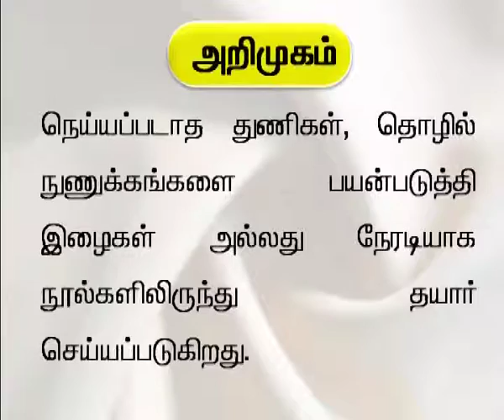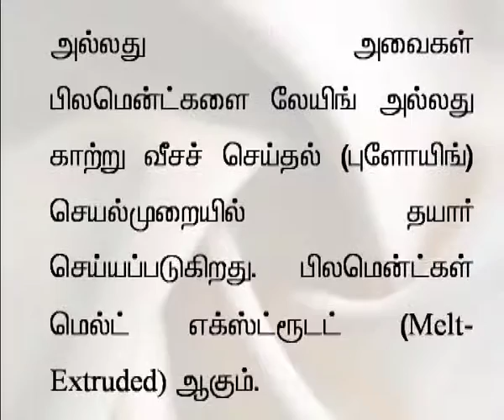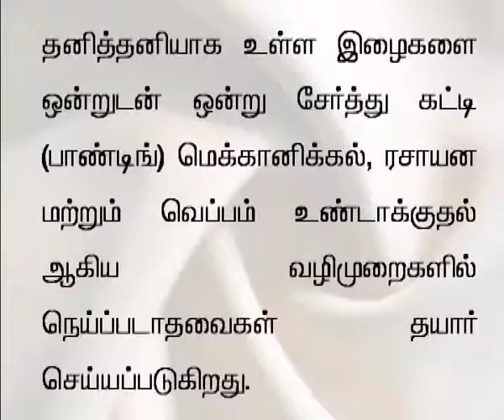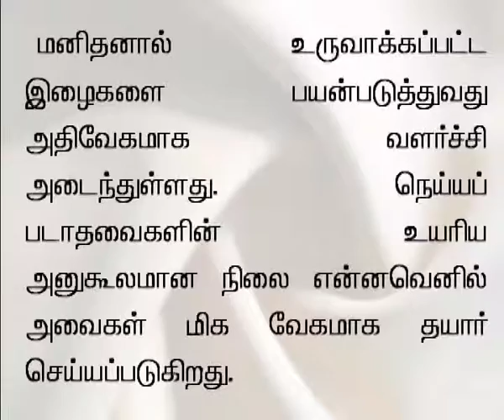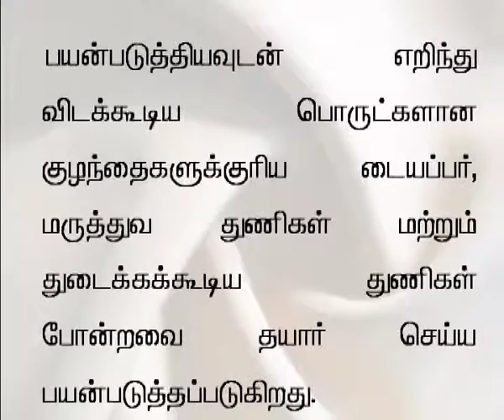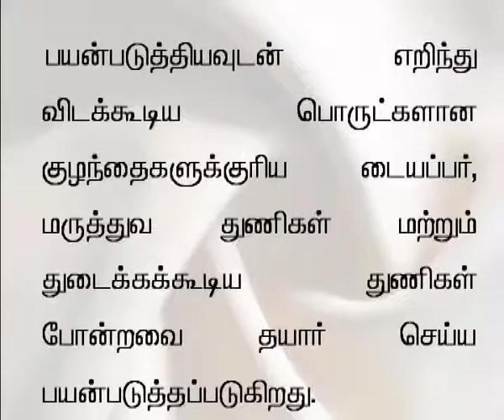tamil 9 Introduction